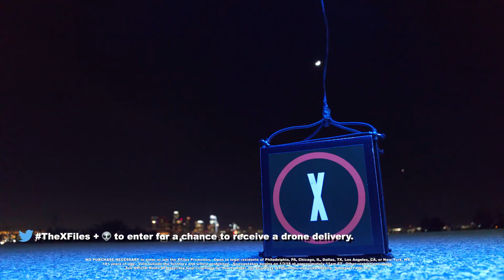Drone Deliveries ¦ Season 11 ¦ THE X FILES